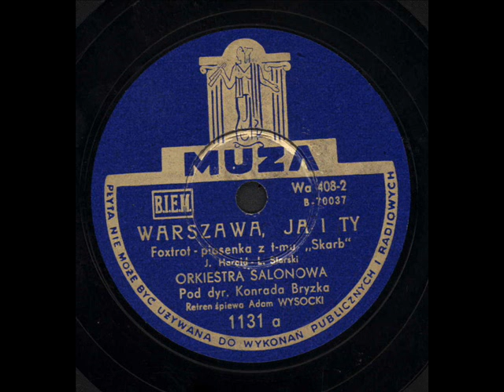Adam Wysocki - Warszawa , ja i ty.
Adam Wysocki  piosenka z filmu "Skarb" -  "Warszawa , ja i ty "
Muza 1131 a   Wa 408-2  nagranie z 1949 roku.